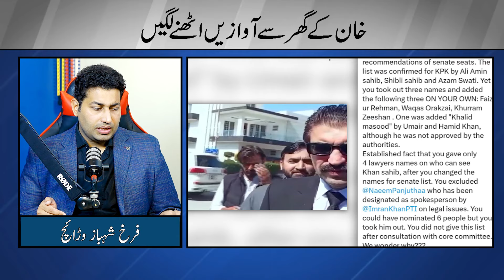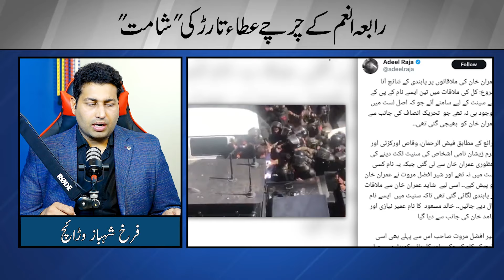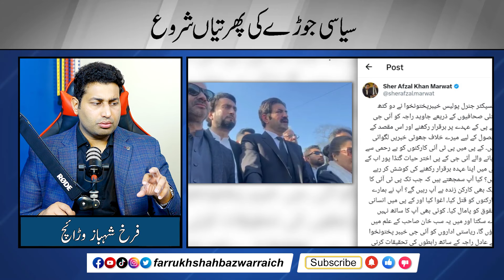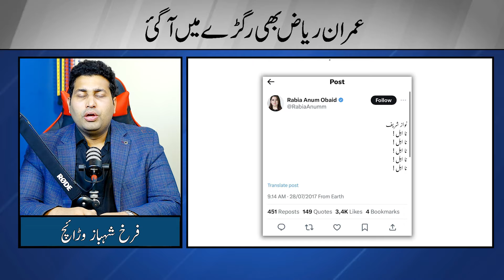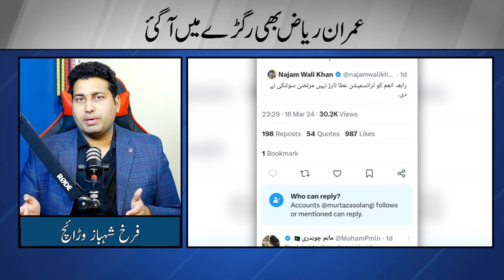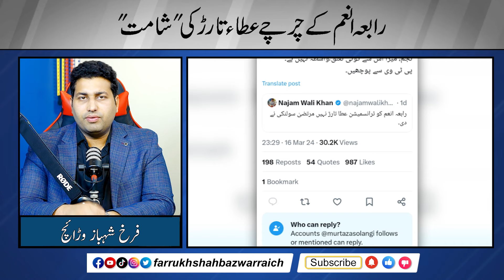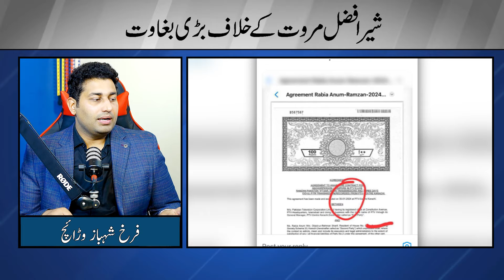Imran Khan ke "12 Gadhar" kon? Sher Afzal ke Khilaf Bari Baghawat | Farrukh Warraich Vlog